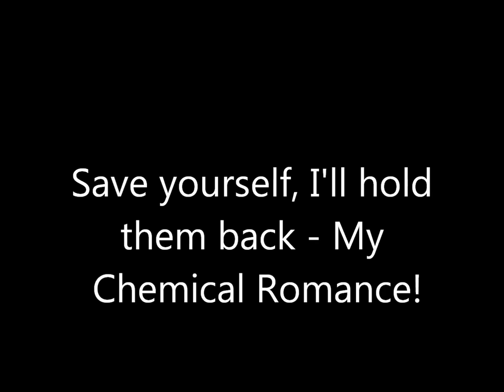Save Yourself I'll hold them back - My Chemical Romance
My Chemical Romance, Save yourself I'll hold them back, ask for pics.